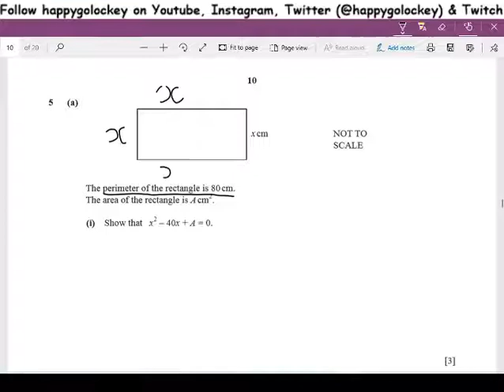Algebraic proof in shapes problem solving maths question of the day iGCSE Specimen paper 4 2020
Today's question of the day involves a very tricky at first look proof problem regarding area and perimeter of a rectangle - but after breaking the question down in to more manageable chunks, it wasn't as difficult as you might think!  Stay happy!